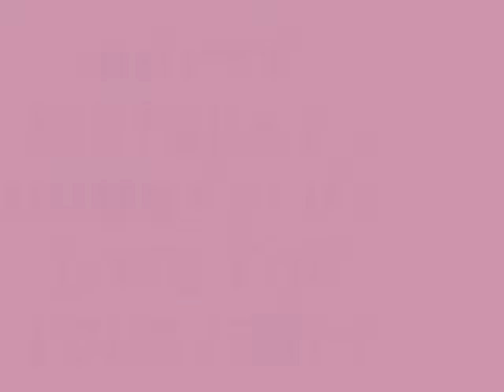CHRISTMAS ON MOM'S BIRTHDAY!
PRICELESS , CHERISHED MOMENT WITH MOMMY AS I GAVE HER GIFTS EARLY IN THE MORNING OF HER 78TH BIRTHDAY! TEARFUL ME! SHE WAS MUCH ENGROSSED TO SEE EACH PRESENT THAT IT WAS JUST ALRIGHT TO CRY WHILE FILMING THIS. HOW I TRY MY VERY BEST TO CONTROL MY VOICE. IT JUST CRACKS UP A BIT WHEN I SPEAK.  HOPE U ENJOY WATCHING THIS VIDEO. OUR BEST REGARDS TO UR MOM AND FAMILY. LOVE AND BLESSINGS ALWAYS! THANKS FOR ALL THE GREETINGS!